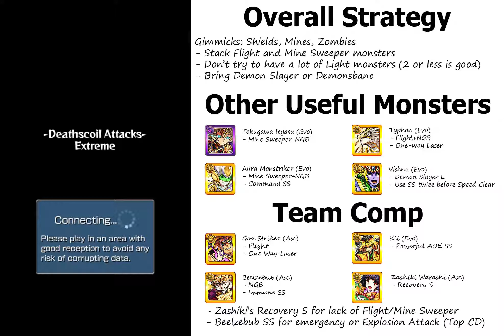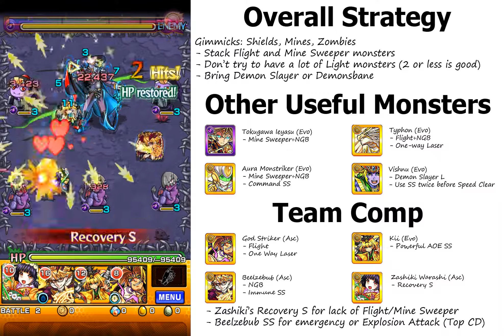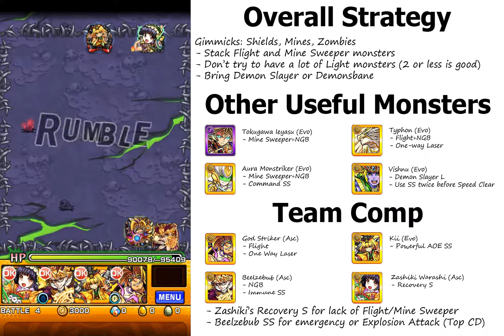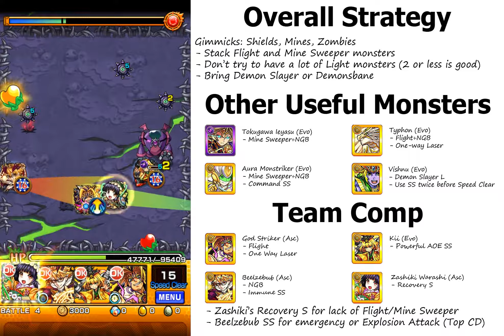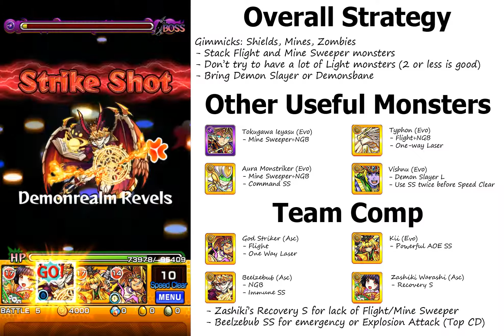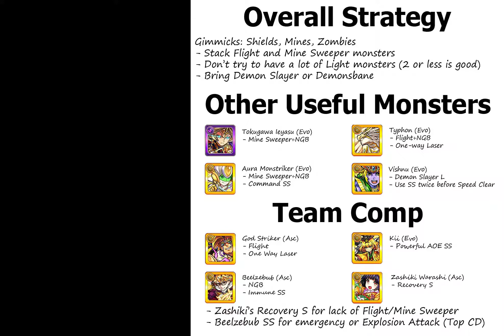[Monster Strike] Deathscoil Attacks - Deathscoil (DeLightful Double Date)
Revamping my videos for the future a bit. Comment for any feedback ^^

Anyways, a double date of 2 beautiful ladies and 2 hot guys!